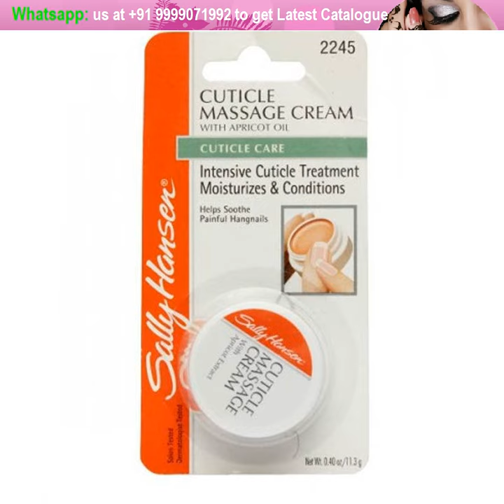MEGA Cosmetics Lakme Nail Color Crush Makeup Kit Set and Surprises for hair, skin, lips care box 17